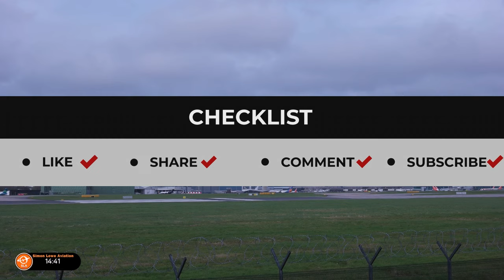🔴 Live planespotting & friendly chat from Manchester International Airport | Thur 28th Mar '24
Sit back, relax and join me for hours of thrilling and high quality multi-camera live streaming.  Start time is approximate.

Here is a link with instructions  on how to do it:-

Multi-camera live streaming all the best heavy action including Emirates A380 from Manchester International Airport in the NorthWest of England.

I operate a total of 3 cameras in the live streams,  2 Panasonic GH5s and 1 Panasonic GH3

Stream start time is approximate.

use the hashtag SimonLoweAviation to share your aviation related photos

I film in a very dynamic enviroment and I sometimes miss some comments. I apologies for this.
I do read the comments in chat after live streaming.